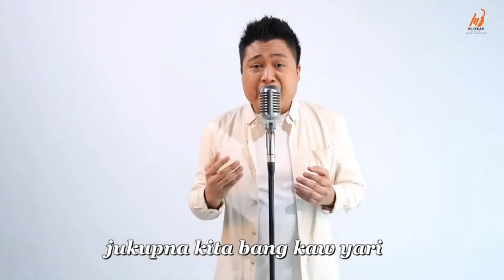Kawin In Tungbas (Tausug) - Aldean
KAWIN IN TUNGBAS (TAUSUG)
Singer : Aldean
Composer : Julfekar Ahmad Shah
Lyrics : Nelson Dino

Mahait idlap matamu
Tibluk atud pa atayku
Matunaw jantungku

Saksi alun namituun
Inggat singlab nagtumalun
Kandut in lasaku

Lugay kita wala' nagkita'
Lasaku
Tumtum dimuhun
Masira kaymu in gawi

Suaramu hadja in dimatung mari
Makuyag atayku
Jukupna kita bang kaw yari

Bang kaw wayiri wayi tantu
Tumbangbing na hadja aku
Kawinda baha' ini in tungbas
Sin janji tadtu

Bang kaw yari tibuuk kita
Magduruhun tuud in lasa
Dum adlaw wayi pagbutas
Nag-aagad..

Saksi alun namituun
Inggat singlab nagtumalun
Kandut in lasaku

Sin janji tadtu

Nag-aagad..